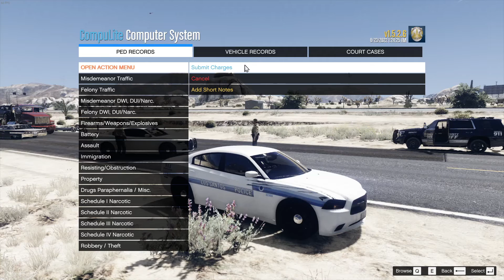gta 5 - LSPDFR #36 - taking down robbers!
hello everybody! join me as we end up taking down some robbers.